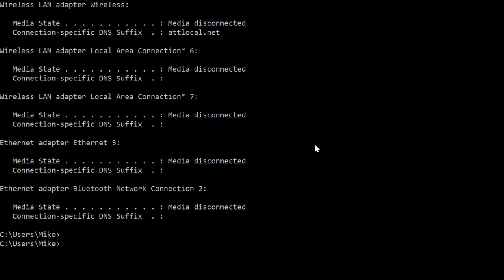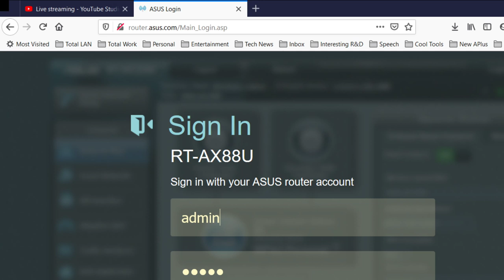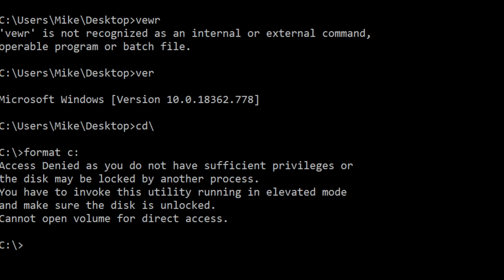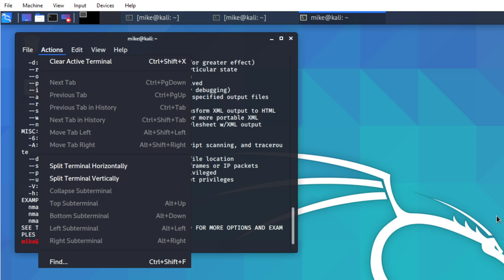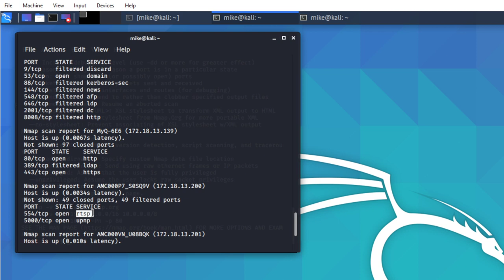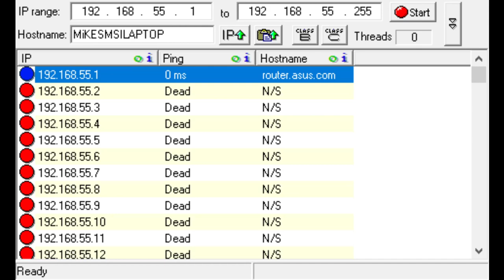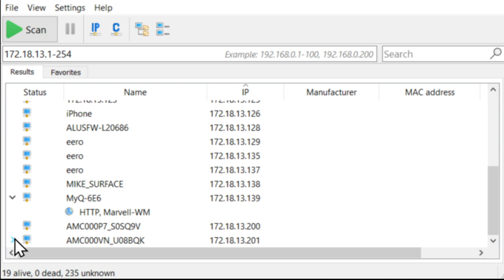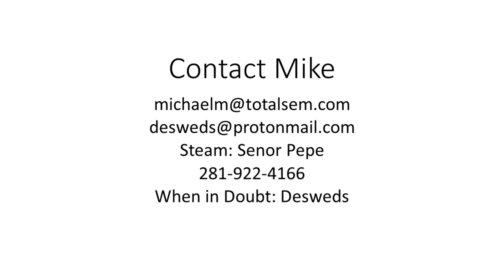The command line and network and protocol scanners a - Mike Meyers Live Q&A AMA (05/07/2020)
00:00:00 Introduction
00:03:26 Mike reads and answers questions from the YouTube chat
00:07:00 Mike introduces the command line interface and its use in analyzing the network environment
00:30:00 Mike presents Nmap
00:41:00 Mike shows some other network and protocol scanners including Angry IP scanner and Advanced IP scanner and compares them to Nmap
00:47:00 Mike reads and answers questions from the YouTube chat
01:00:00 Close and done

Total Seminars offers Mike Meyers training materials and more.

CompTIA certification exam online prep tools for ITF+, A+, Network+, Security+, CySA+, PenTest+, Cloud+.

We also have online prep tools for AWS, (ISC)2, GIAC, EC-Council, PMI, ISACA, and HRCI certifications.

Books, online videos, simulations, practice tests, and discount vouchers (available products vary by certification).

Visit us!